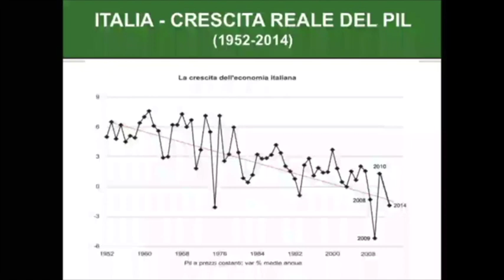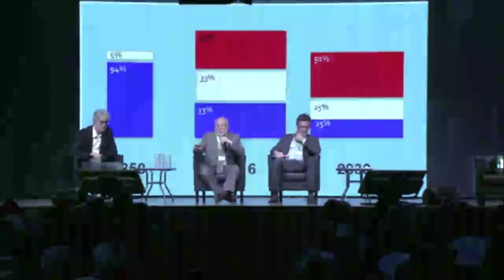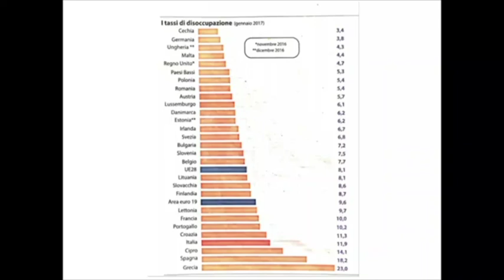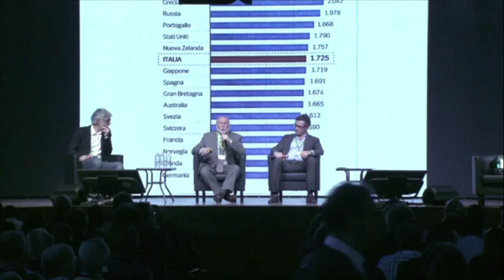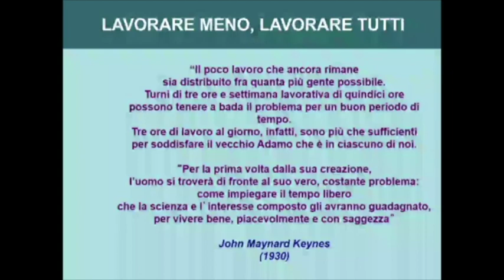Sum#01 - Capire il futuro - Domenico De Masi, David Corsini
Intervengono al Sum#01 nella sessione pomeridiana Domenico De Masi (Professore emerito di Sociologia del Lavoro) e David Corsini (Ceo di Danieli Telerobot Labs Srl).

Modera il giornalista Luca De Biase.